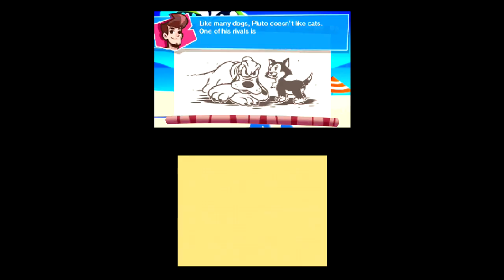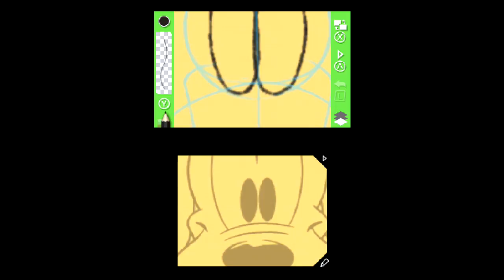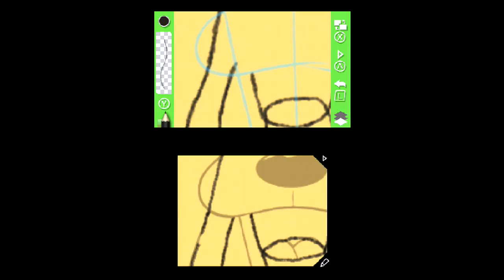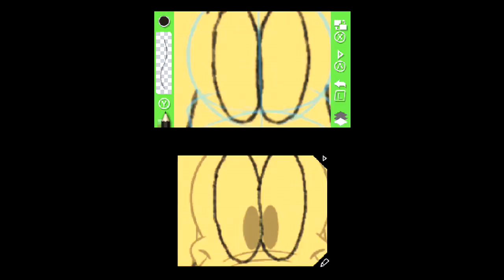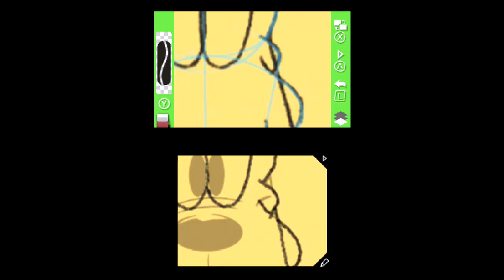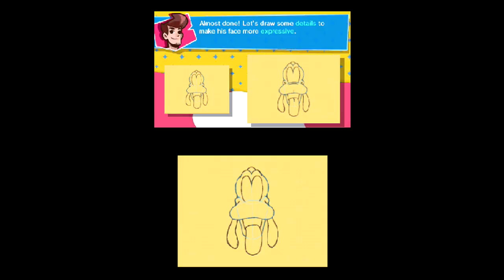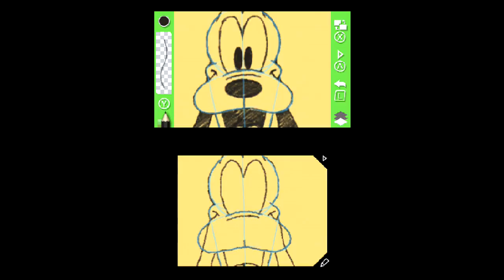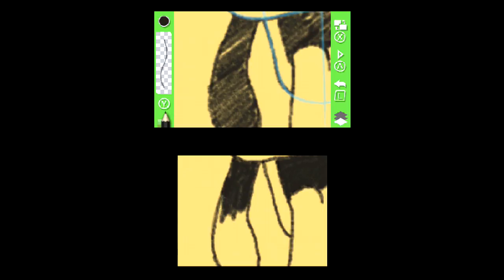Disney Art Academy (3DS) Intermediate - Construction 2 of 3 - Pluto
Nintendo 3DS gameplay • Disney Art Academy. Enjoy the videos! •

MagneonGames.